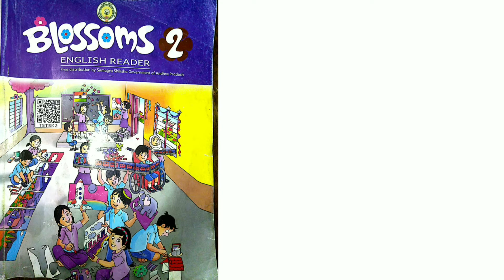Welcome to School, blossoms 2, rhyme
Welcome to School rhyme, blossoms -2